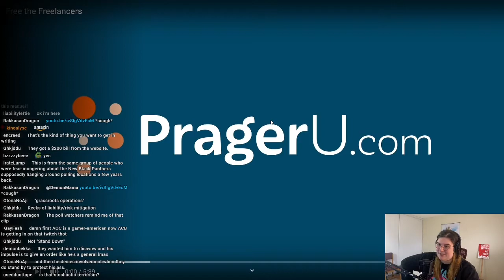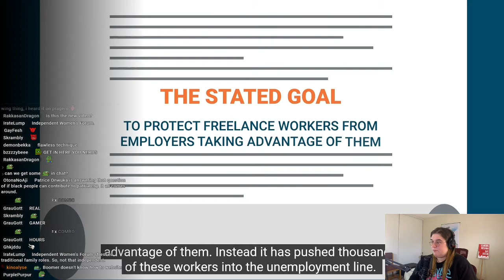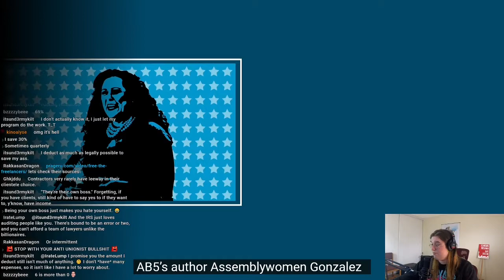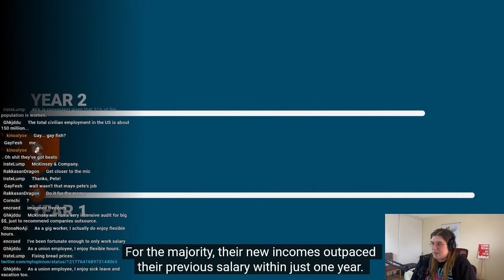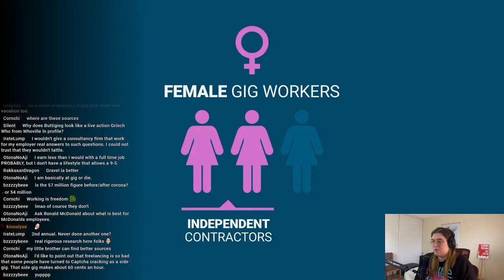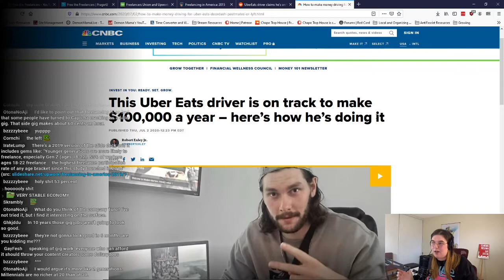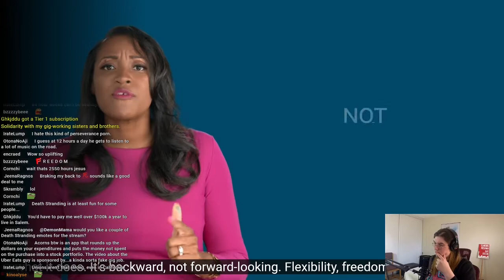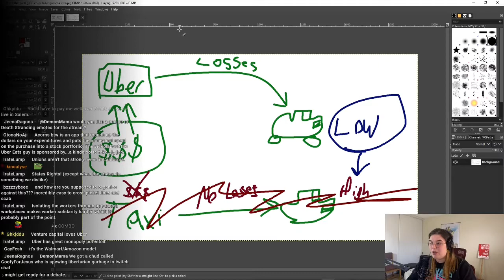THE GIG ECONOMY SUCKS - PragerU and GIG SLAVERY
PragerU really seems to just hate workers and workers rights altogether!  In this video, they lie in favor of Prop22/AB5, bills which would KILL worker's rights in California!  Their sources are pathetic and don't hold up to the light of day!

Workers of the World UNITE -- FOR REAL!